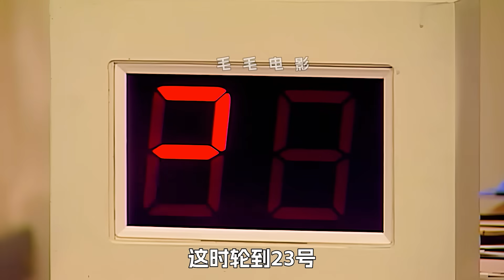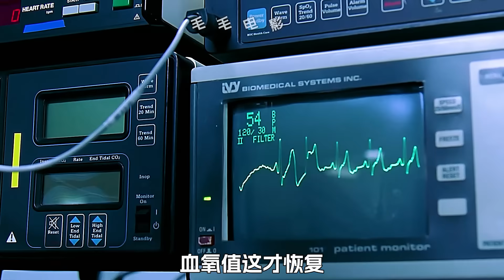男人想玩套鐵管，過不去的他，把人家插座給拔了，喜劇，搞笑，獵奇，開心，短片，short films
男人想玩套鐵管，過不去的他，把人家插座給拔了，喜劇，搞笑，獵奇，開心，短片，short film 。